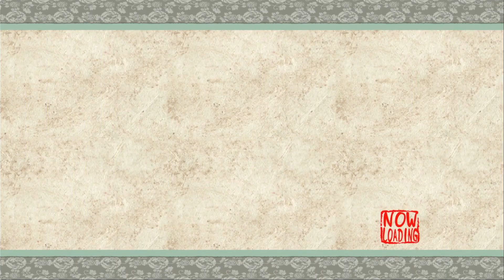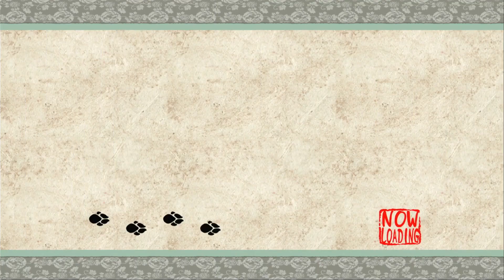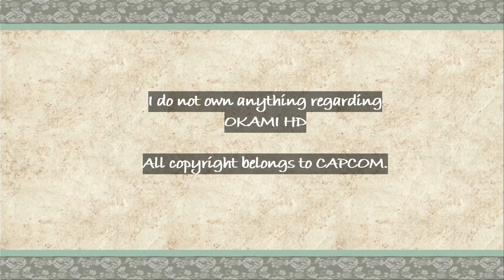Okami [32] - Himiko Lays Down the Haps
Guess what? It's an exposition videooooo